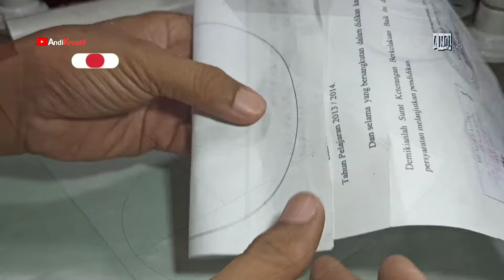Pembangkit listrik tenaga angin sederhana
Pembangkit listrik tenaga angin Sederhana | experimen membuat kincir angin @AndiKreatif

pertama kali saya membuat kincir angin sebagai pembangkit listrik, ini sebagai experimen dan bisa dikembangkan lagi, pembangkit listrik tenaga angin sederhana kali ini memanfaatkan barang bekas pipa paralon. semoga dengan experimen ini bisa membuat teman-teman mendapat ide bagaimana membuat turbin angin sebagai pembangkit listrik.